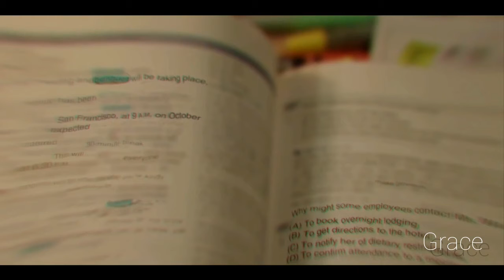The Difficult Life of Students🍀🌱drama Clip 「Green Spring Away • At a Distance